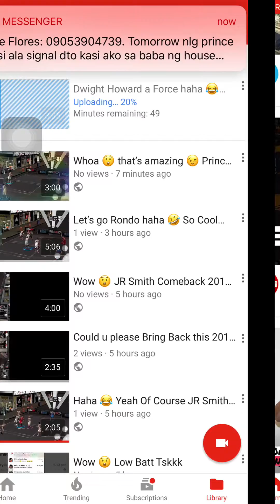Trash Pics Unleashed haha 🤣